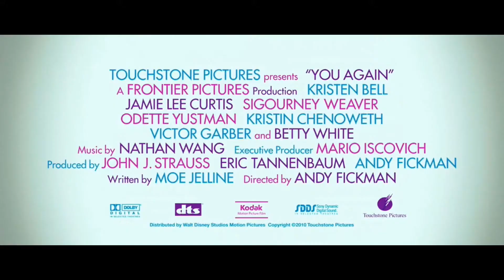Encore Toi !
Description